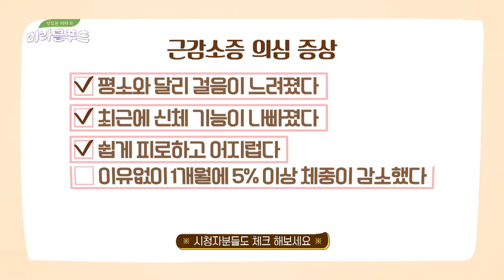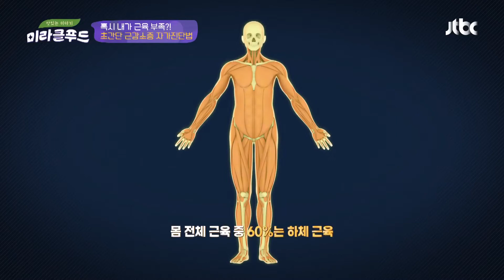혹시 나도😨? 한 번쯤은 짚고 넘어가야 할 '근감소증' 의심 증상 맛있는 이야기 미라클 푸드(Miracle Food) 111회 | JTBC 210522 방송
혹시 나도😨? 한 번쯤은 짚고 넘어가야 할 '근감소증' 의심 증상